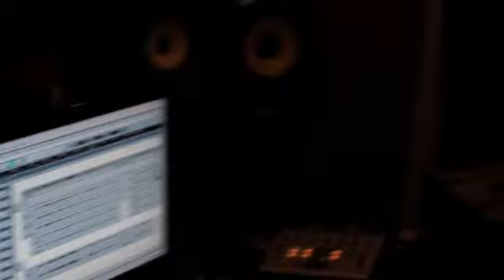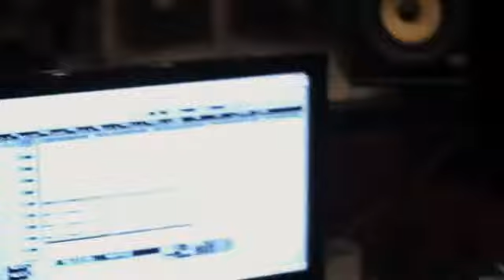The Drift: Studio Diary 1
Here's a more casual look at some of our activities (we edited out the time we spent at the local pub, but we do love the Colony Arms) over the last few weeks/months. This is a little late, but enjoy!